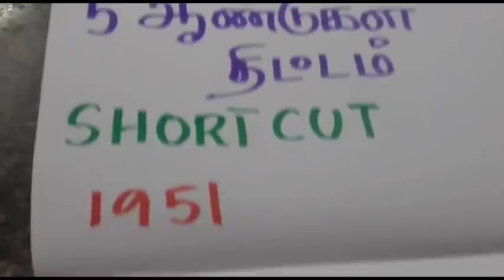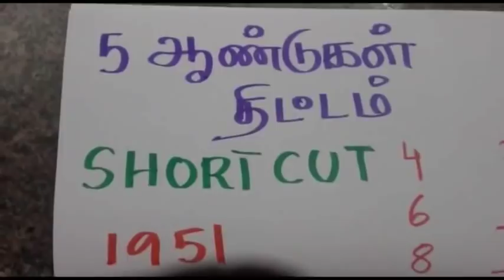5ஆண்டுகள் திட்டம் within one Second#5ஆண்டுகள் திட்டம் Learning Tips&Tricks#TNPSC#TNTET#TNUSRB#Tamil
This video is going to show 5ஆண்டுகள் திட்டம் within one Second#5ஆண்டுகள் திட்டம் Learning Tips&Tricks#TNPSC#TNTET#TNUSRB#Tamil-Group-MATHS TECH in tamil